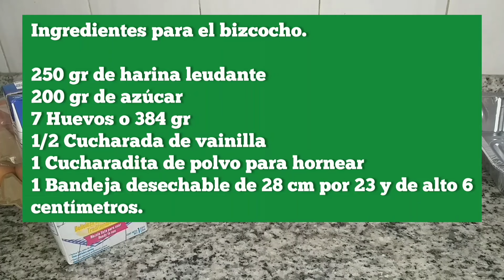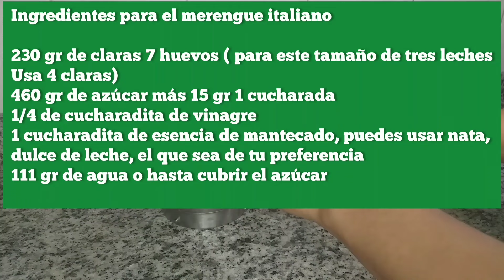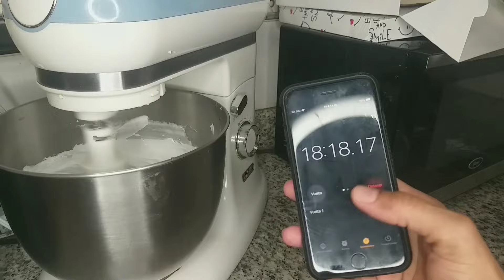BIZCOCHO - como se hace el bizcocho para 3 leches 🤗